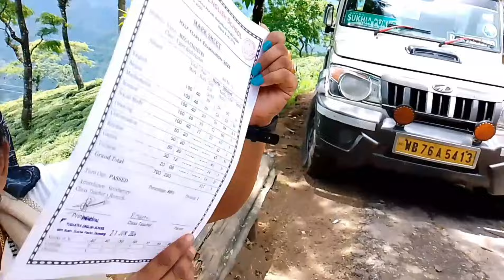Mim Tea Estate homestay🏘️Piro allu dum with roti🔥garam la jandai maryo😥🌞@paldendolmavlogs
mim tea estate
mim tea homestay
mim tea estate homestay
mim tea estate little forest homestay
sukhia pokhri homestay
takto homestay
dawaipani chatakpur lepchajagat
Family vlogs
Familymukbang
Nepalimukbang
Dumaloo
Food
Cooking and eating
Kasmaridumaloo
Dum aloo recipe
Sel roti and Aloo Dum
ButterchickenwithTangdi
Special laccha Paratha
Palden dolma
Palden sherpa
Family vlogs
Family entertainment